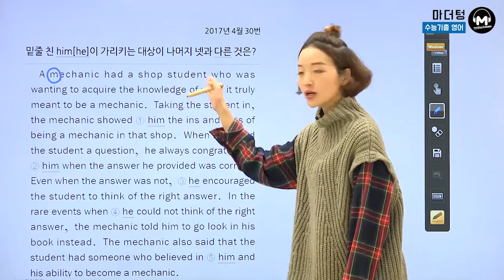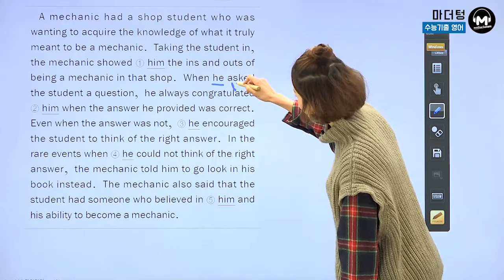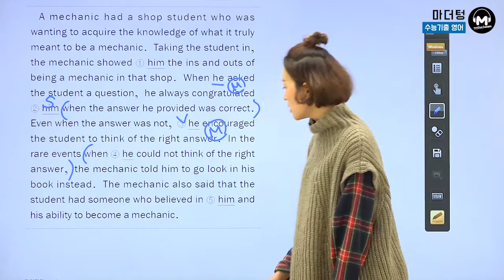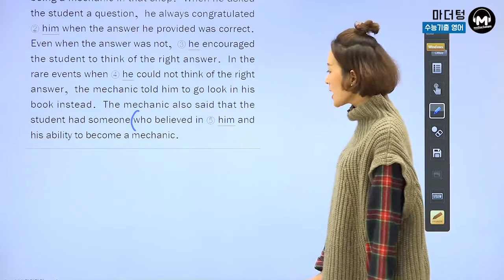[마더텅] [수능기출 영어 독해] 2017년 4월 30번 (해설 : 김진희 선생님)